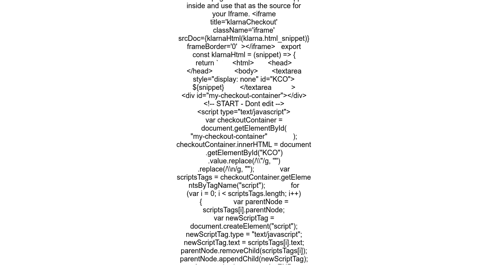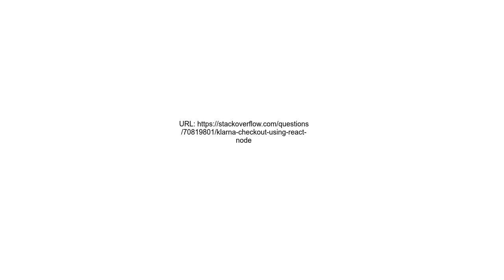Klarna checkout using React &amp; Node